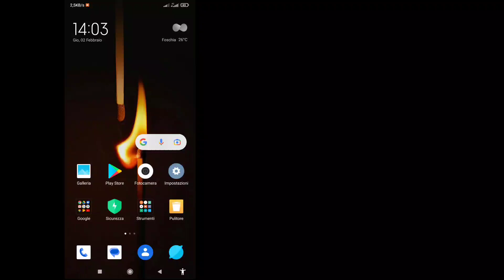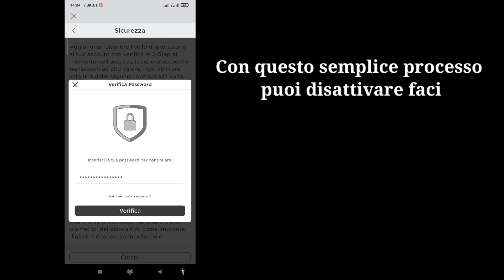Come disattivare la verifica in due passaggi su Roblox (2023) | Solutions Inquiry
Come disattivare la verifica in due passaggi su Roblox (2023) | Disabilita la verifica in due passaggi su Roblox

 In questo video, ti mostrerò "Come disattivare la verifica in due passaggi su Roblox (2023) | Disabilita la verifica in due passaggi su Roblox" guarda questo video completo e impara a seguire tutti i passaggi senza saltare.
 È molto importante per tutti gli utenti.